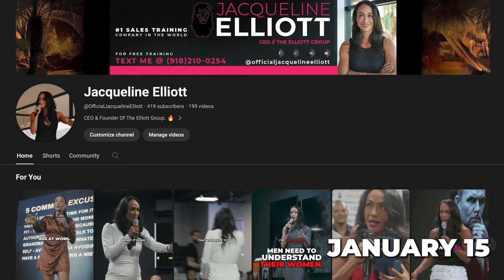Sales Training // Make More Money in the Hottest Sales Industry // Andy Elliott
Andy Elliott shares one of the hottest industries for sales professionals is here and opportunities are everywhere! Go to the link below to join We Are Solar Power today and change your life forever!!! 🔥

👉Follow Miguel Torres @migueltorresolar